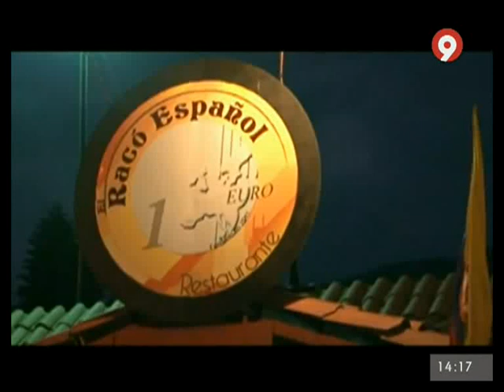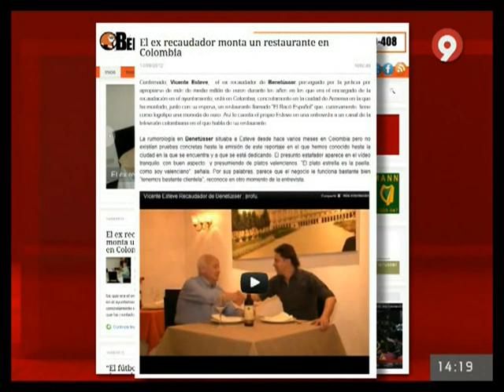La noticia de Benetússer Hoy en Canal 9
Canal 9 se hace eco de la noticia sobre el paradero del ex recaudador publicada por Benetússer Hoy.